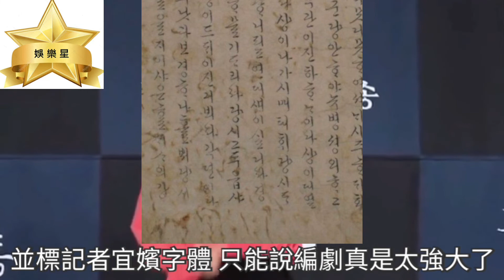【衣袖紅鑲邊】德任宮女好友是歷史真實人物，李俊昊超寵粉的原因！